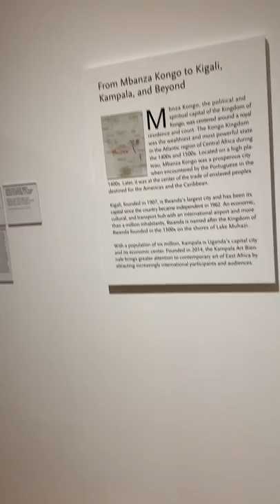High Museum of Art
I saw the High Museum in 2016 where I attended prom. I loved going to the High Museum in 2020 a brand new year. I was able to see various exhibits and paintings within them. There were some paintings in which I have never seen before in my lifetime. I was in awe and amazed to see them. I was enlightened to see sculptures besides famous paintings.